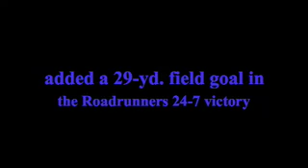09 12 11 Jyshon Forbes AE